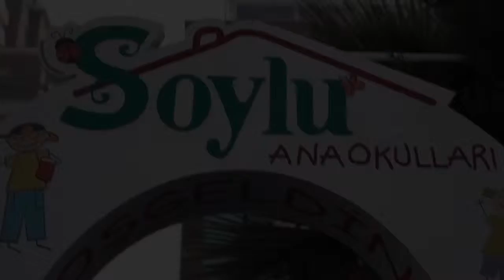Soylu Chelsea Anaokulları Mavişehir 2 Yaş 2016 - Alaz Beran Göktaş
Soylu Chelsea Anaokulları 2016 yılında neşe kaynağımız deniz yıldızlarımıza ve sevdiklerine mutlu yıllar diler. En içten sevgilerimizle...